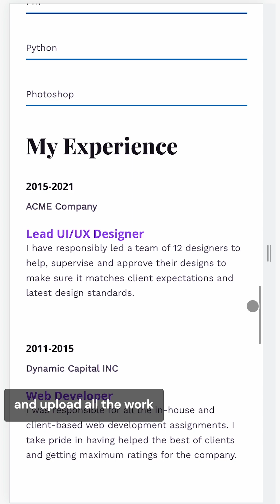How to Become a Web Designer: Explained in 60 Seconds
⭐  Follow Us ⭐

Good luck on your online journey! 🚀